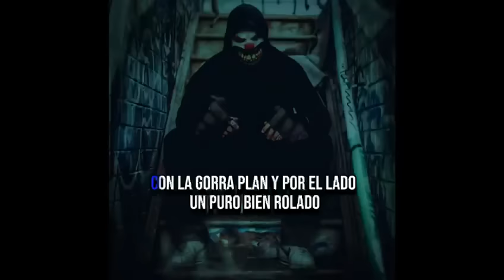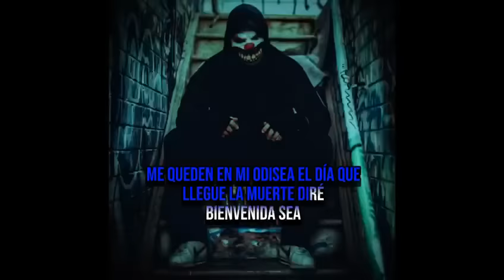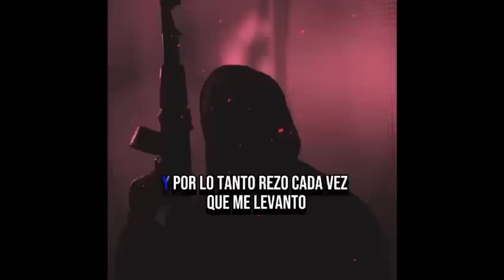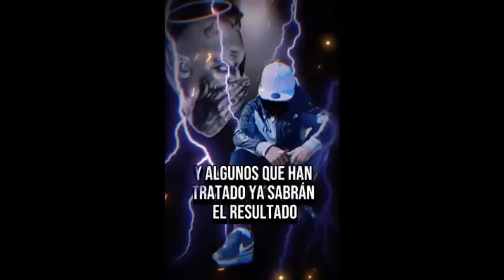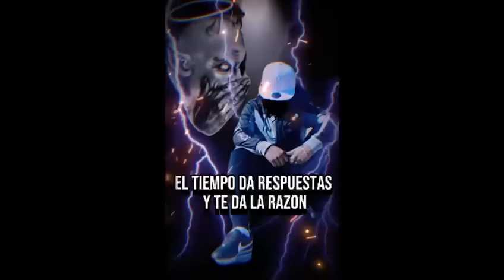Golpes De La Vida- El Trav13so,El Chubex,El Lowkey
Los Clandestinos 12-3 Presentan

Voces De La Calle Vol. 3

Sobrepasando Fronteras Con Nuestras Lokeras…